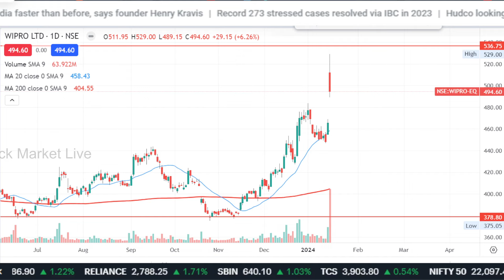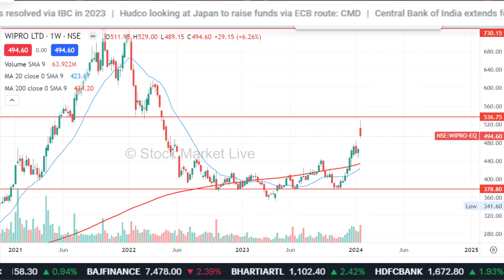WIPRO share latest news,wipro share target 2024 ,wipro share analysis,wipro share news,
1. आप भी बने इंटेलिजेंट इन्वेस्टर
2. The Intelligent Investor (English)